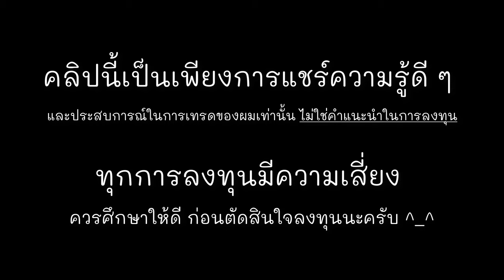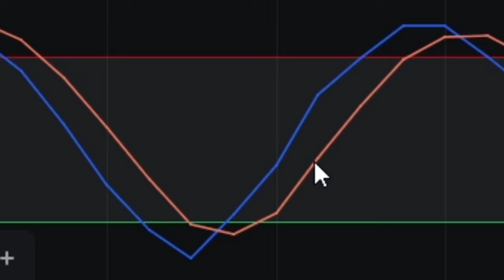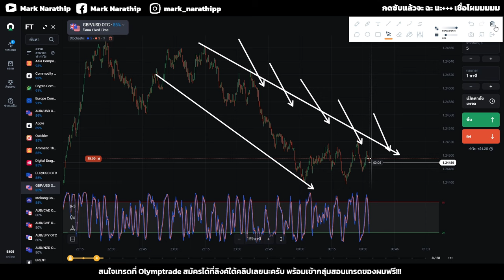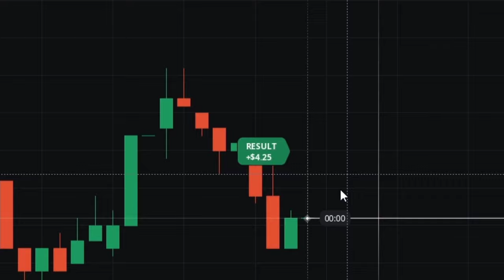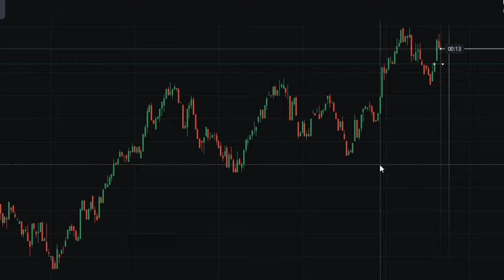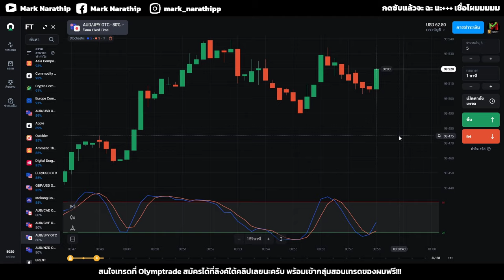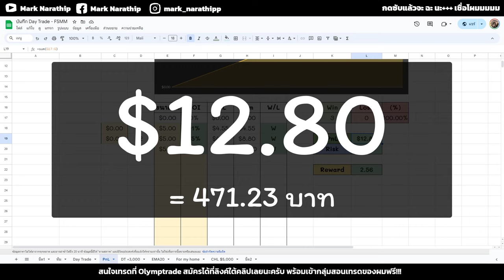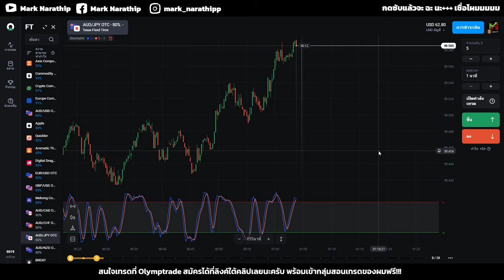Olymptrade ผมเทรดด้วยทุน $50 เป็นตัวอย่าง | IQ OPTION, Quotex, pocket option